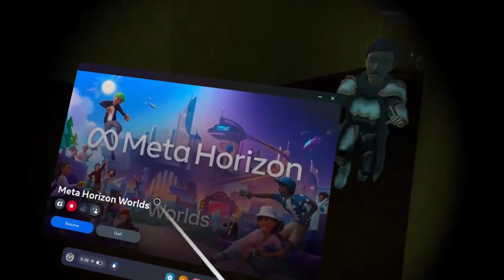HE JS CORNERED ME [MHW]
sub to @Zuesdidubad